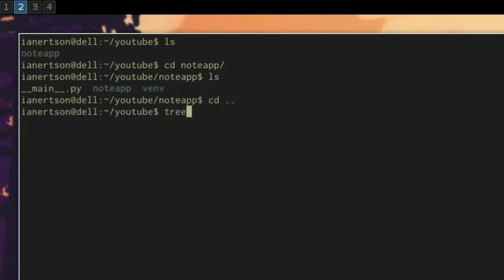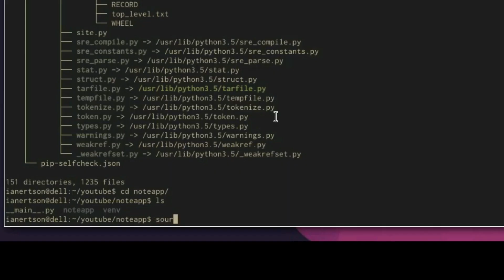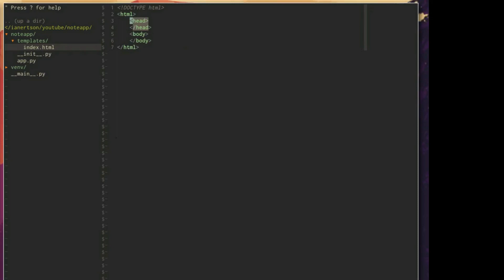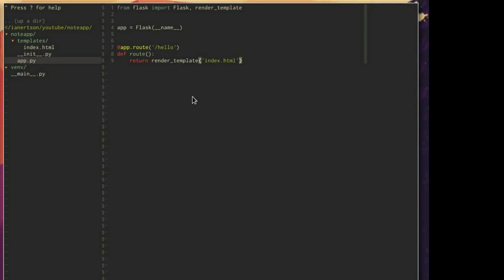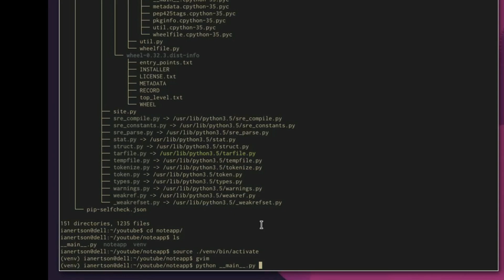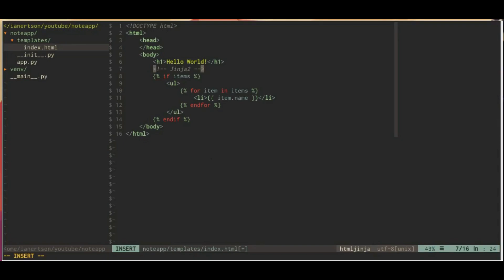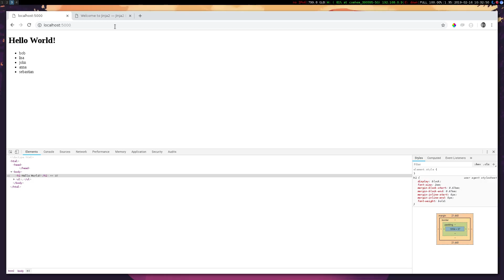Web applications in Python (Episode 2) - HTML templates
Today, we will start working with HTML templates and we will also be using some Jinja templating

Jinja2 is built into flask so we will be using it inside our HTML template.